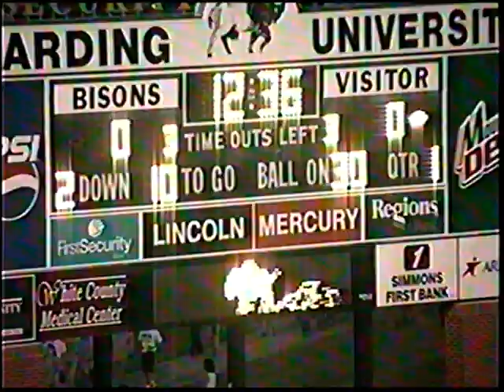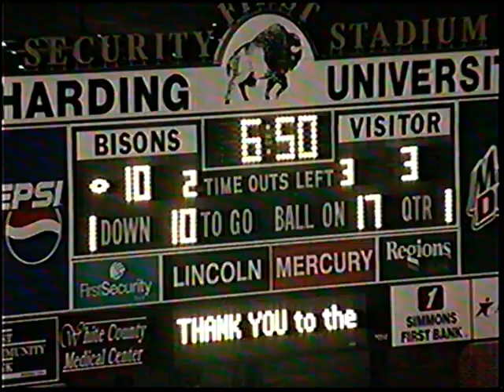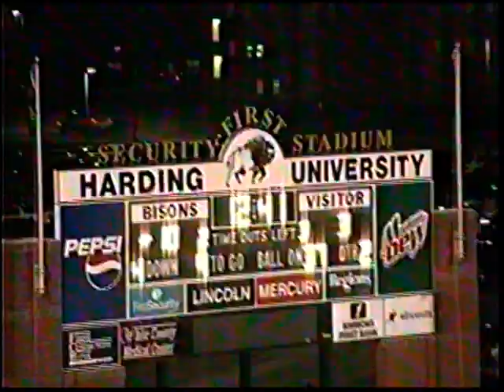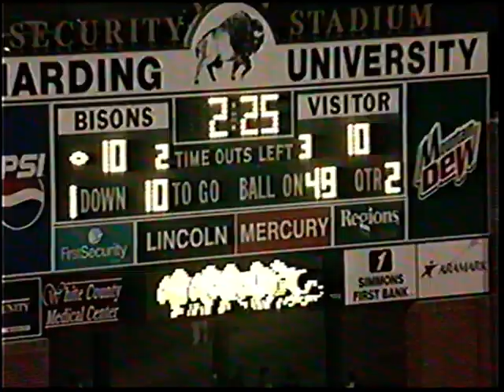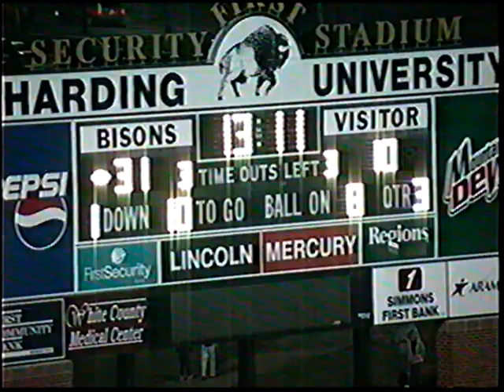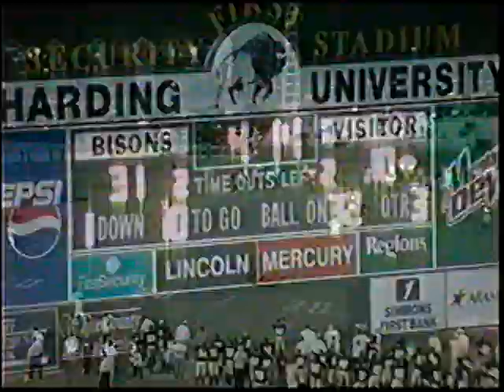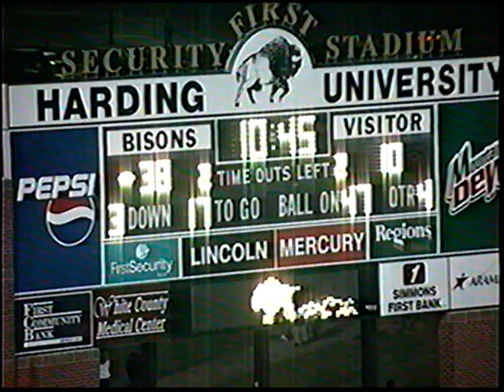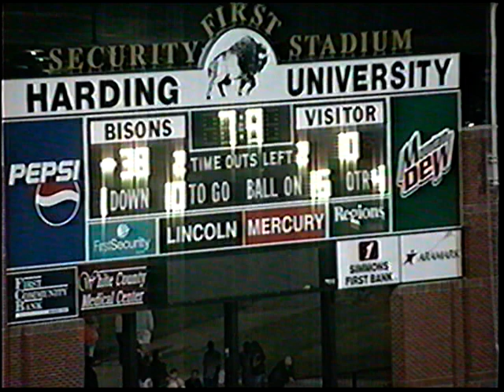02 Harding v West Alabama